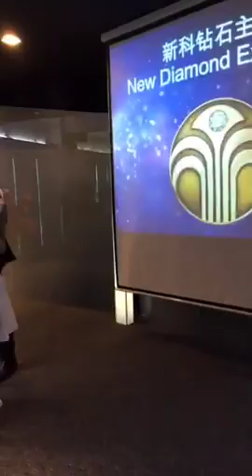Diamond sharing Raymond & Lai Yee